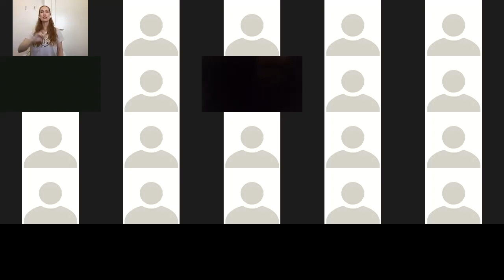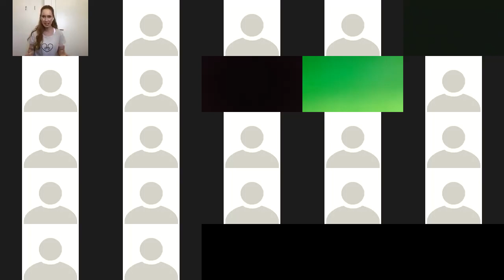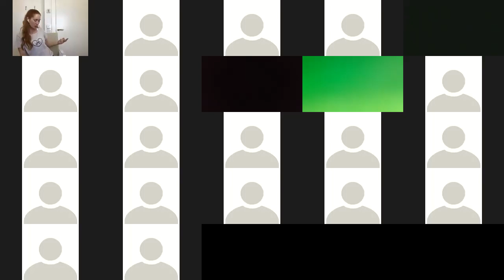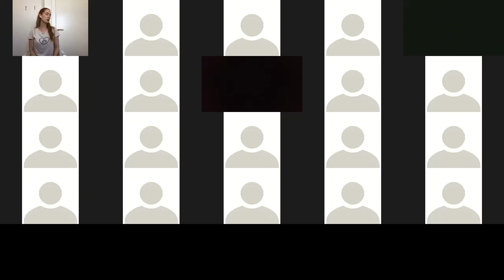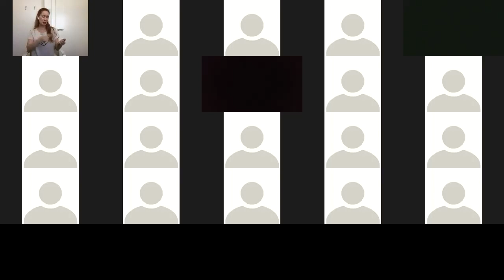TallerORH: Los 5 pilares del liderazgo emocional